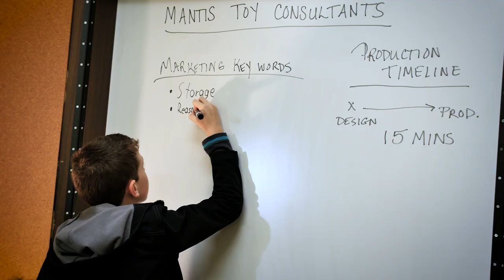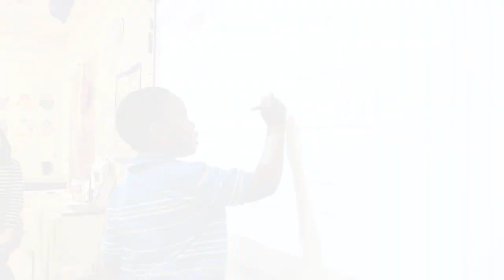East Point Academy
East Point Academy is a public immersion charter school is West Columbia, SC. Find out what makes us so special in the world of education.